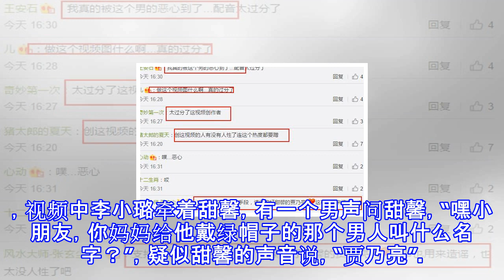贾乃亮刚走出阴云就被人消费，这次竟拿甜馨做文章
贾乃亮刚走出阴云就被人消费，这次竟拿甜馨做文章 【原创文章谢绝转载】李小璐事件虽然过去好多天了，但直到现在还是热度不减，事件的当事人在这几天中生活都有了新变化，PG One被封杀不说，还连累了整个红花会，李小璐自从发了声明之后微博不在活跃，删光了关于PG One的内容，可为什么不取关PG One让吃瓜群众一头雾水。马苏替好姐妹出头却声名扫地，还被黄毅清接连爆料，虽不堪其扰走上维权道路，可再难成为昔日马苏，一石激起千层浪，这件事牵扯进去了太多人，就连我们低调唐嫣都被卷了进来，更何况是李小璐丈夫，曾经秀了无数次恩爱的贾乃亮。事件之后，贾乃亮还是不可避免的成了众人关注的焦点，面对网上的诸多言论，他饭...